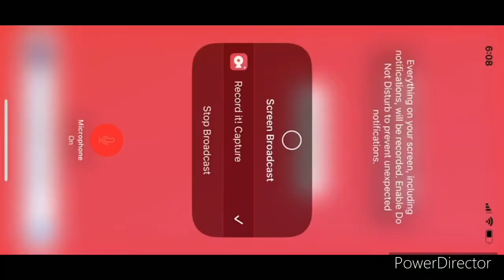Mario Kart Tour Today’s Challenge Day 7 with Golden Peach ( Autumn Tour)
Here is Today’s Challenge Day with Golden Peach